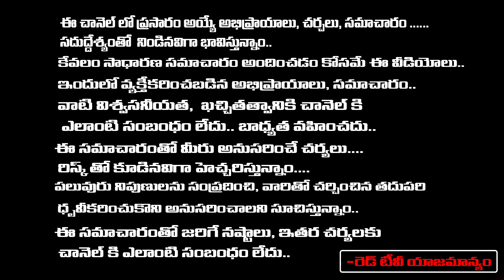తమలపాకు చెట్టు ఇంట్లో ఏ దిక్కున పెట్టాలి.. | nanaji patnayak | RedTv Subham